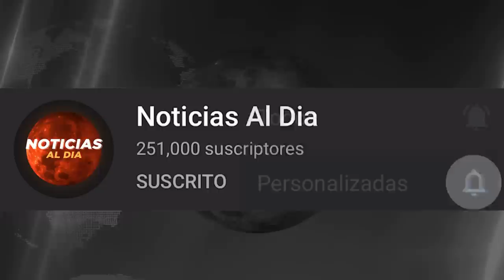RUSIA Y UCRANIA HOY NOTICIAS 21 DE SEPTIEMBRE 2022, URGENTE NUEVA INFORMACION ULTIMA HORA PRESTAMOS